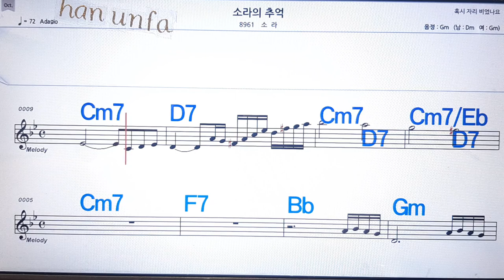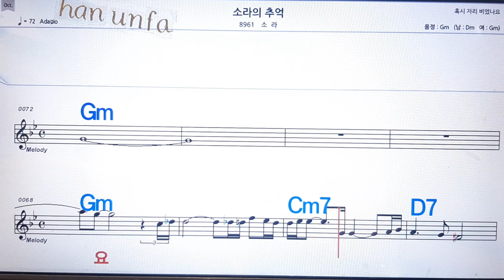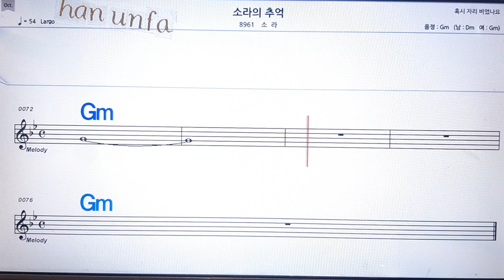소라의 추억/소라💋노래방 반주*기타 코드 악보*가라오케💖Karaoke*Sheet Music*Chord*MR